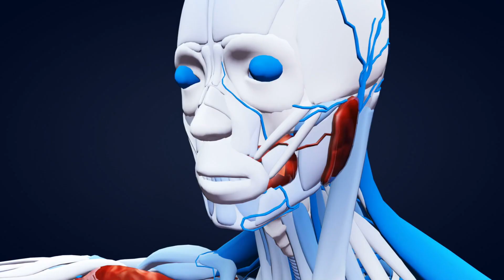German Doctors Planning to Reverse Death and Bring Dead People Back to Life (Human Cryopreservation)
German Doctors Are Planning to Reverse Death and Resurrect Humans (Human Cryopreservation).
A company named Tomorrow Biostasis in Germany is trying to reverse death by freezing people's dead bodies. This technique is known as "human Cryopreservation". They hope that in the future, they can bring these people back to life.

The company has already frozen dead bodies of about ten people and has hundreds more waiting to join. When someone dies, Tomorrow Biostasis quickly freezes their body or brain. For freezing purpose they use an insulated tank filled with liquid nitrogen, which is as cold as -196 degrees Celsius.

The idea is to keep the body in perfect condition by preserving it. In this way, it would be possible in future for the doctors to find a technique to fix the cause of death. Then, they can bring the person back to life.

The company’s founder Emil Kendziorra and his team are working hard to make this idea work. They have a special place in Switzerland where they keep the frozen bodies for long term storage. Most of the people who sign up for this are around 36 years old and work with technology. Some people only want their brains frozen, not the whole body as they think they might get a new 3D printed body in future.

But there are big questions. Scientists don’t yet know how to bring a frozen brain back to life. Plus, we need to figure out who will decide when it’s time to wake these people up. For now, everyone is watching and waiting to see if this incredible idea can really happen.